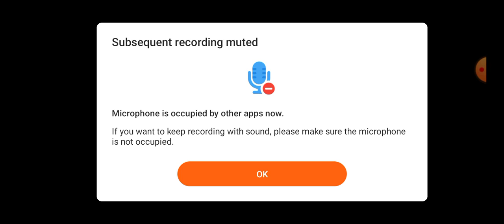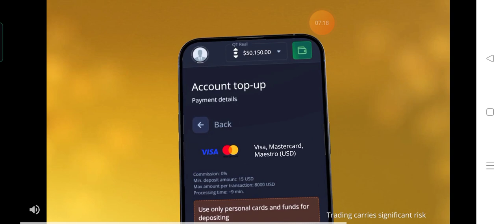4 April 2024